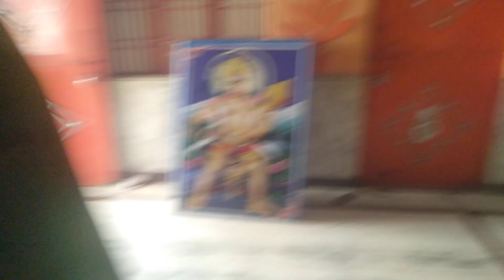Hanuman Ghadi Shrimati Renuka Yaduvanshi brahmlin Santan ko Dawat pasate Swami roopkishor Yogiraj